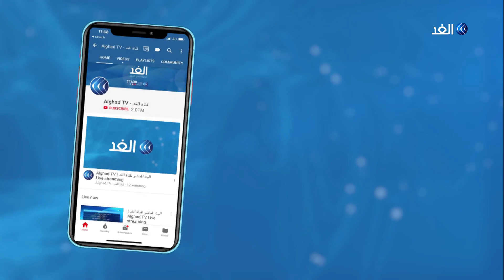سامويل وربيرج: النظام الإيراني السبب الرئيسي وراء غياب الاستقرار في منطقة الشرق الأوسط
الشرق_الأوسط غني بالقضايا الشائكة المختلفة التي تأتي على صدارة اهتمامات الإدارة الأمريكية. وربما تحتل ملفات عملية_السلام خاصة بعد الاتفاق الثلاثي بين واشنطن و#تل أبيب و#أبوظبي, والتدخلِ التركي في ليبيا وأنشطةِ أنقرة المثيرة للجدل شرق المتوسط إضافة إلى إيران ومحاولةِ توسيع نفوذها بالمنطقة على رأس اهتمامات الخارجية الأمريكية.. المزيد من التفاصيل يتحدث من دبي سامويل وربيرج المتحدث الإقليمي باسم الخارجية الأمريكية، مع حازم الزميلي، عبر برنامج